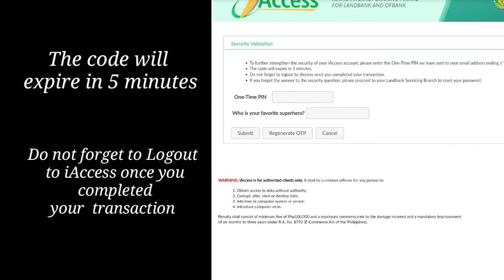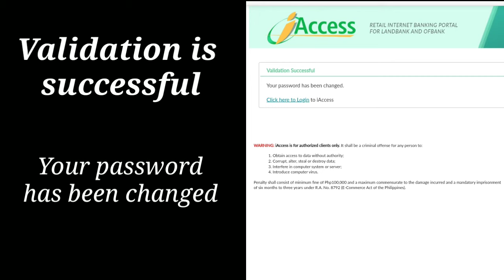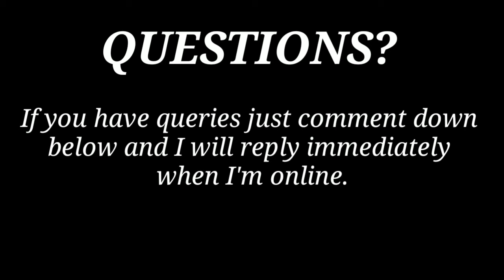LANDBANK iAccess 2020|forgot password|NO PROBLEM|How to reset password using your Phone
Ang video ito para to sa makakalimutin ng password katulad sakin hehe. Ang landbank iAcess is mabilis lang naman mag reset ng password sundan Nyo lang po ang tutorial na ito Sana po makatulong po ito sa Inyo Guys.Happy watching po and God bless!